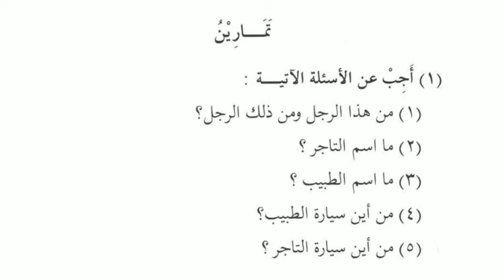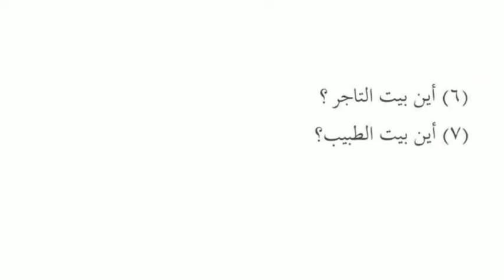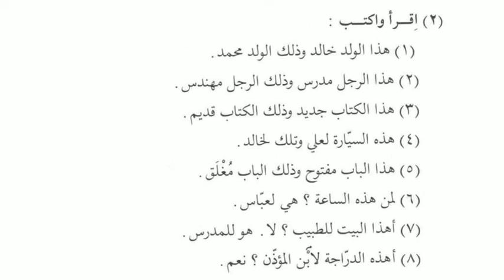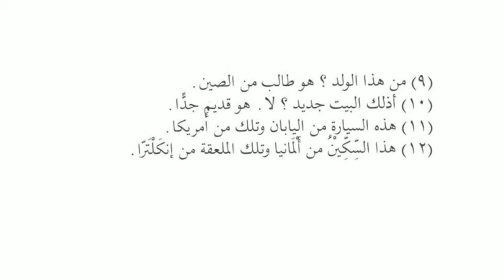അറബി ഭാഷ പഠനം സാധാരണക്കർക്ക്‌ വേണ്ടി" Class 13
Class 13

പാഠം 8
(ഭാഗം 1)

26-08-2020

പുസ്തകത്തിന്റെ പേജുകൾ പ്രദർശിപ്പിച്ചുകൊണ്ടുള്ള അവതരണം

നിങ്ങളുടെ വിലയേറിയ അഭിപ്രായങ്ങളും നിർദ്ദേശങ്ങളും ഇൗ നമ്പറിൽ  അറിയിക്കുക